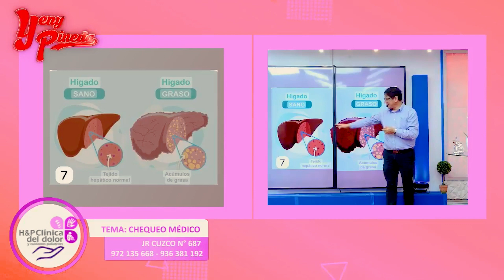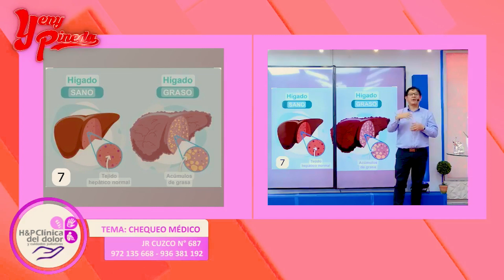H&P Clínica del Dolor - Yeny Pineda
❤ H&P Clínica del Dolor y Cuidados Paliativos  ❤ Tratamiento eficaces para tu malestar, tratamos el tema:
⭐ Chequeo Médico ⭐
🗺 Jr. Cuzco N° 687 - 2DO Piso - Huancayo
📞 Contacto al: 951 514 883